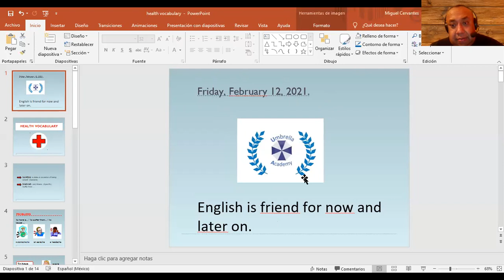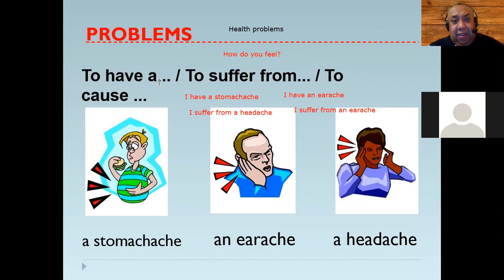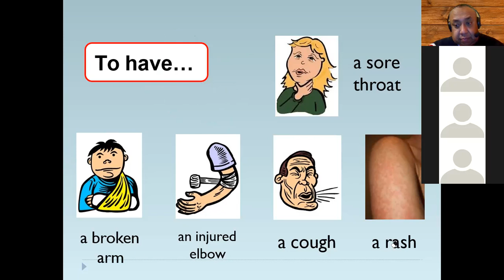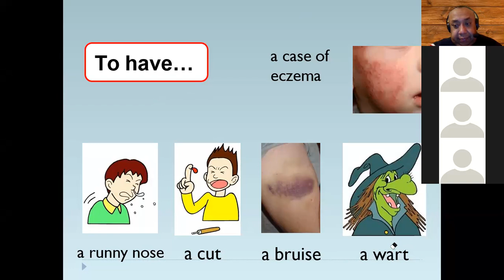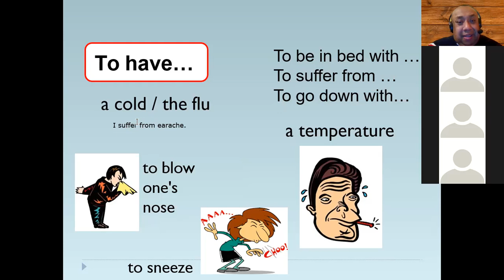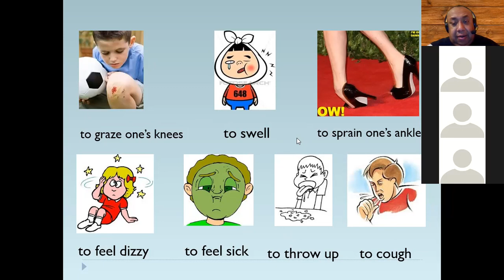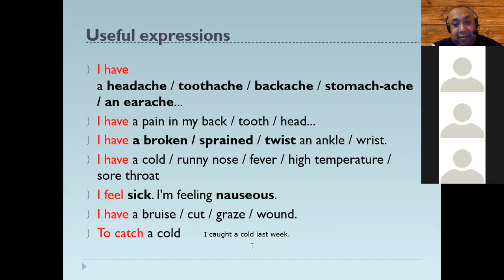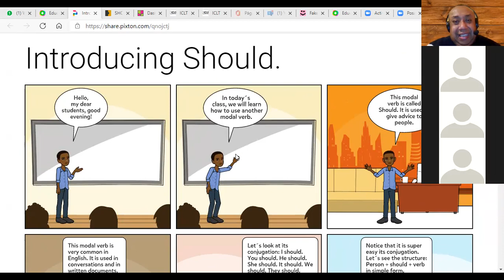BEGINNERS´ CLASS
This was our beginners´ class for February 12, 2021.
My students learnt how to use health vocabulary.